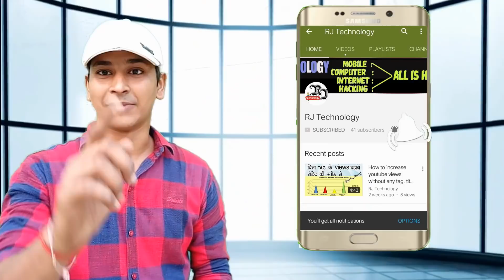World smallest phone in only 700rs (10$), Sabse chhota or sbse sasta phone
Short Specifications - 0.66-inch Display, Bluetooth Phone, Wireless FM, BT dailer, internet, 300mAh Battery

Hello Dosto is video me maine apko Kechaoda A27 phone ka unboxing and review dia hai, jo ki ye sabse chhota phone hai to ummeed karta hun dosto ki apko ye video pasand aayi hogi agar video pasand aayi hai ya ayegi to like kare share kare or Channel "Subscribe" karna to bilkul n bhoolen or agr is video ko lekar apka koi sujhav hai ya koi sikayat hai to comment box me bata sakte hain me apke liye hamesa taiyar hun.

Product Use In this video:-

My Mic
My Tripod

Please Support Always Purchase on Amazone from this

-Mai kasam leta hun is baat ki jo bhi apko dikhaunga sirf sach hi dikhaunga.-

(c)2018 RJ technology

{JAI HIND}

About - RJ technology is Tech youtube channel and his owner is Mohit Raj. Here you will see always truth, we want making Digital India.